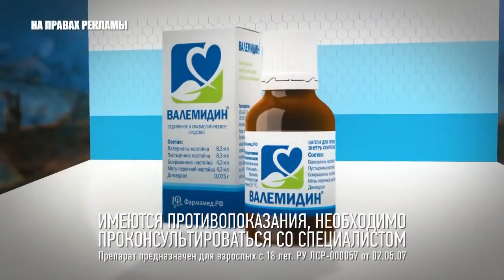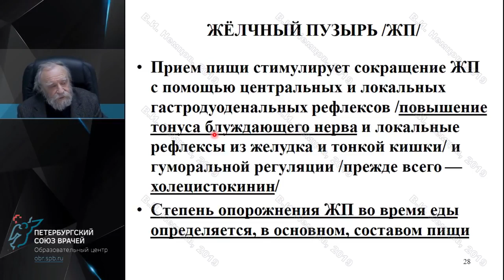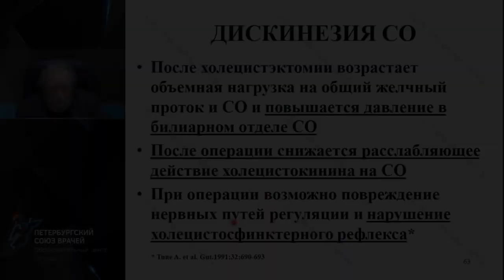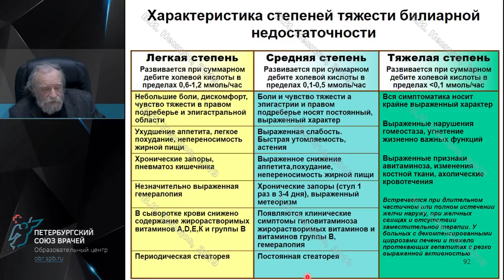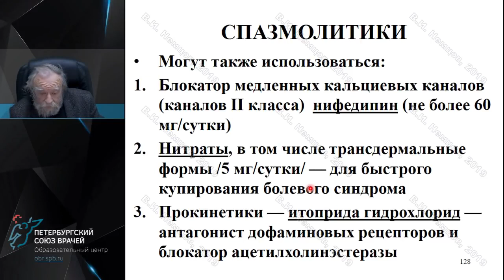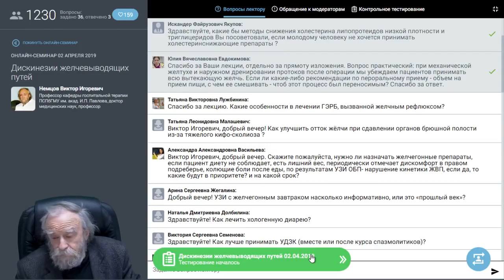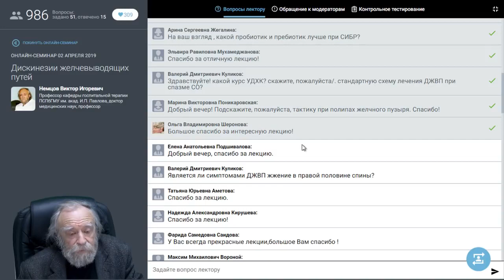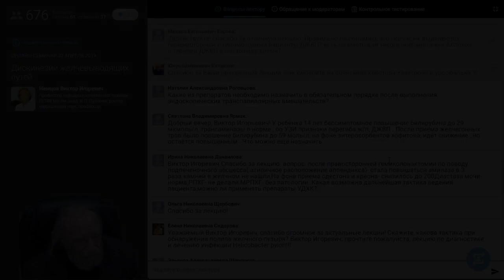Дискинезии желчевыводящих путей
Немцов Виктор Игоревич
Профессор кафедры госпитальной терапии ПСПбГМУ им. акад. И.П. Павлова, доктор медицинских наук, профессор